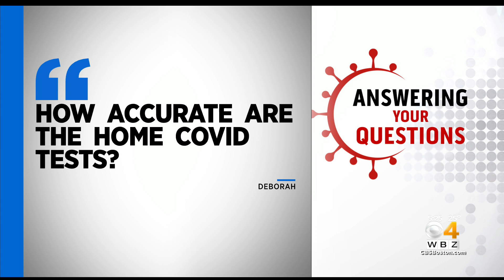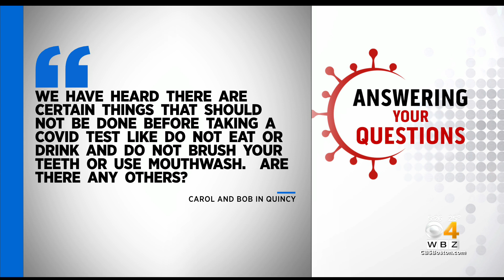How Accurate Are Home COVID Tests? Dr. Mallika Marshall Answers Your COVID-19 Questions